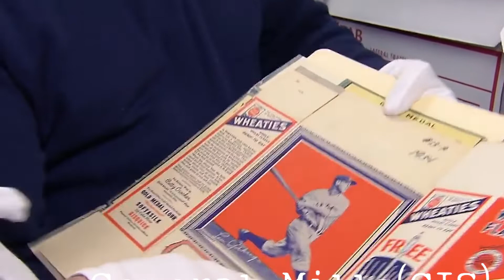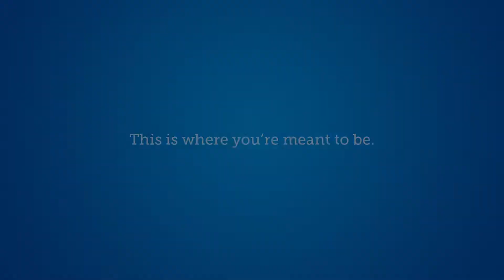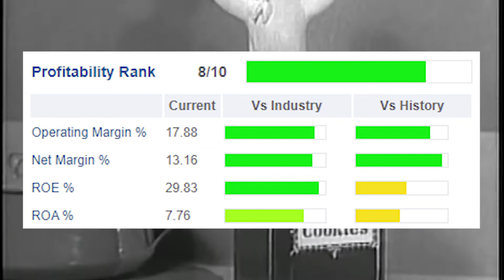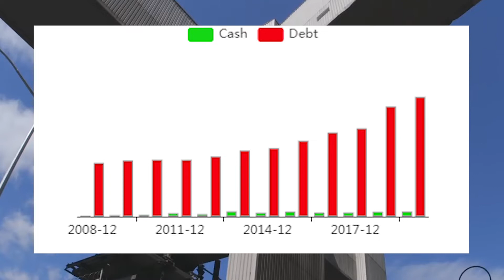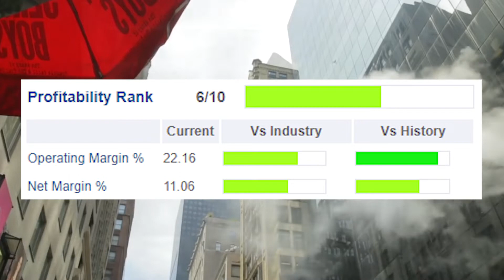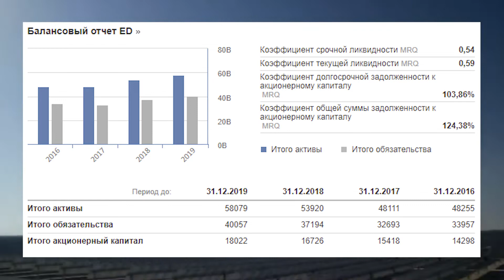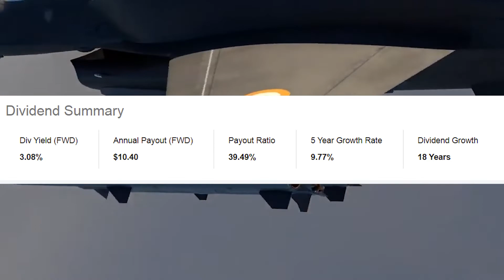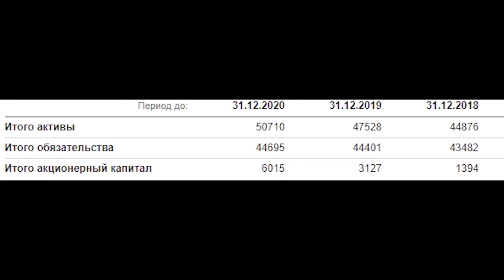Дивидендные акций США на 2022 год | Акции которым не страшен КРИЗИС | КАКИЕ АКЦИИ ПОКУПАТЬ В 2022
►Приветствую, ты на канале Invest King
На этом канале я иду к цели - богатству, пассивному доходу, счастливой жизни и помогу в этом вам!
Здесь я буду показывать весь свой путь от самой первой инвестиции до ... А вот до какой инвестиции нам ещё предстоит узнать?)

►Сегодня в этом видео:

ЛУЧШИЕ ДИВИДЕНДНЫЕ АКЦИИ США
00:00 - Начало
0:52 - General Mills (GIS)
5:08 - Consolidated Edison (ED)
8:50 - Lockheed Martin (LMT)